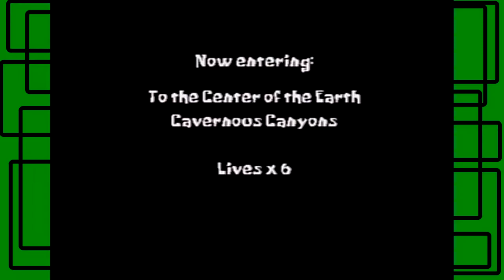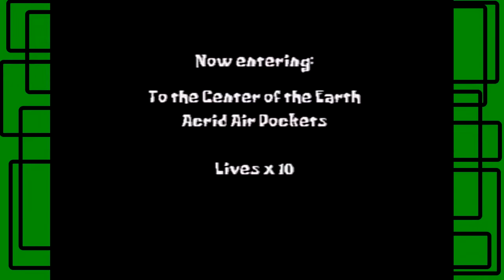SpongeBob SquarePants Super Sponge - (PS1) - Part 2 - Chapter 2: Center of the Earth | GiantGrotle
We head to the Center of the Earth and complete everything there!